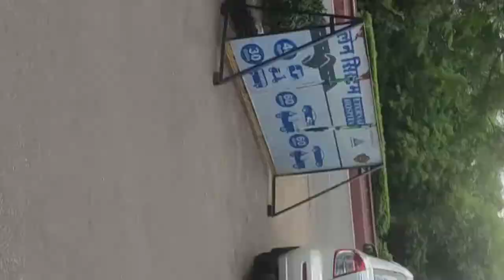World Trade Park Jaipur inside images | wtp in malviya nagar jaipur |जयपुर की बहुत ही शानदार जगह WTP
हेलो दोस्तों स्वागत है आपका हमारे श्री बालाजी कार डेकोर यूट्यूब चैनल पर।
 दोस्तों इस वीडियो में आप देखने वाले हैं
राजस्थान के जयपुर शहर में सबसे शानदार और सुंदर जगह है
जिसका का नाम है वर्ल्ड ट्रेड पार्क यानी कि (WTP)
Aapko dost
Mohit saini